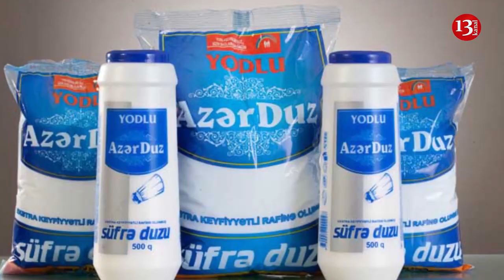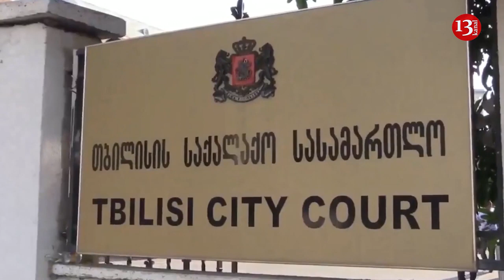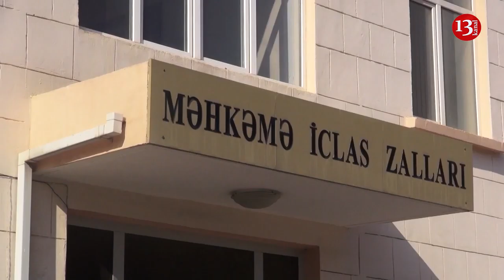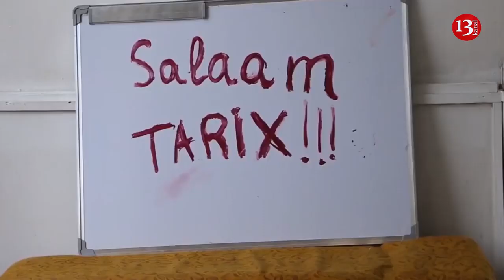Paşinyan Xankəndinə "Erməni Birliyi" mövzusunda danışacaq, "Azərsun" duzu çirkli sulardan çıxarır?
Salam kanal13 efirində xəbərlərə baxırsınız.Ölkədə və dünyada baş verən hadisələrdən anında xəbər tutmaq istiyirsinizsə kanalımıza abunə olun.Indi sizə olduqca maraqlı kadrlar təqdim edəcəm.Kadırların bir hissəsini tamaşacımız bizə çəkib göndərib.Daha sonra biz görüntülərin həqiqiliyinə əmin olmaq üçün əraziyə yollandıq.Və gördüklərimiz bizi dəhşətə gətirdi.Sən demə hər gün istifadə etdiyimiz duzlar çirkab sularından çıxarılır.Azərsun holdinqin Masazır gölünün kənarında inşa etdirdiyi Duz zavodu isə onu bizim süfrələr gətirir.İddiala görə çirkab sularının bir başa duz gölünə axıdılmasına səbəb  suyun səviyyəsinin aşağı düşməsinin qarşısını almaqdı. Diqqətlə kadırları izləyək.

Ehtiyatlı olmaqda fayda var.Bu arada xatırladım ki, Azərsun holdinqin mövqeyini işiqlandırmağa hazırıq.Maraqlıdır bu mənzərəyə necə acıqlıq gətirəcəklər. Gürcüstanda da olduqca maraqlı olaylar baş verir.Belə ki,Bir necə gün öncə Azərbaycanın axtarışa verdiyi cərrah Fərman Ceyranlının həbs müddəti uzadılıb
 Gürcüstan Ali Məhkəməsi tanınmış cərrah Fərman Ceyranlının azadlıqdan məhrumetmə cəzasının azaldılması ilə bağlı Apellyasiya Məhkəməsinin qərarını ləğv edib.Beləliklə avqustda azadlığa çıxmalı olan cərrah daha 3 il həbsdə qalacaq.